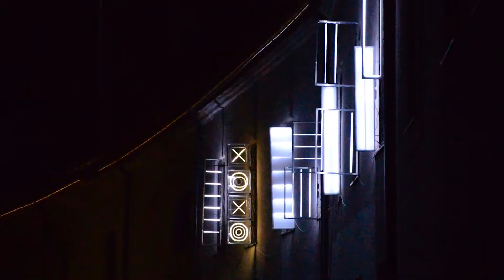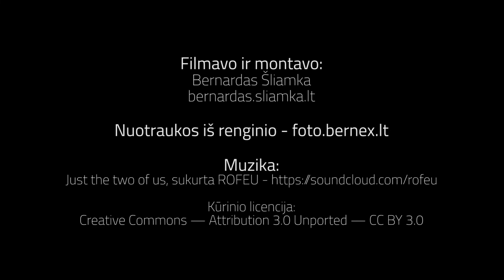Vilniaus šviesų festivalis 2021 | Vilnius Light Festival 2021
Dėl galiojusių draudimų būriuotis 698-ąjį miesto gimtadienį sostinė pasitiko ramiai, su keleta iš tolo matomų instaliacijų, tačiau Vilniaus šviesų festivalis 2021-aisiais vis tiek įvyko, tik ne žiemą, o vasarą! Nušvito svarbūs miesto statiniai, lankytojus pasitiko daugybė šviesų instaliacijų, pakvietusių iš naujo atrasti miesto centrą.

Filmuota 2021 rugpjūčio 13-15 d.